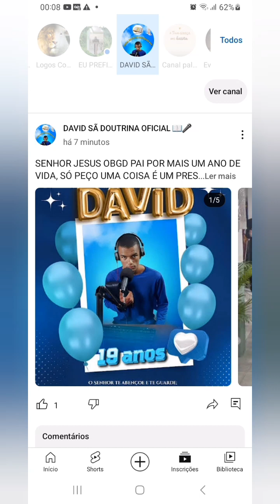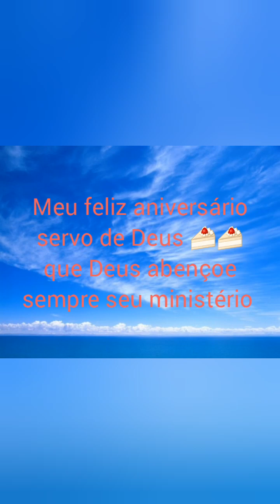um jovem que Deus levantou para pregar Sandoutrina com altoridade feliz aniversário servo de Deus